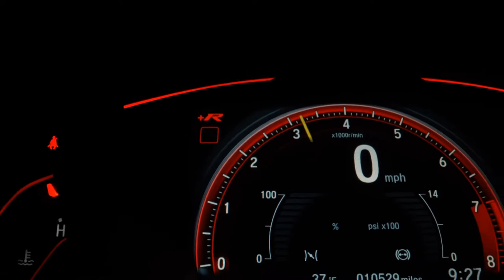VOLKSWAGEN SAVEIRO - 2015 - São Paulo/SP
VOLKSWAGEN / SAVEIRO CROSS CD
  2015
  FLEX
 Final de placa: 4
 MANUAL

* CABINE DUPLA *

MAIS BAIXO KM DE SÃO PAULO, SEM DETALHE NENHUM, LAUDO CAUTELAR 100% APROVADO, COM MANUAL E CHAVE RESERVA, TODA REVISADA, PNEUS NOVOS.

* AR CONDICIONADO
* DIREÇÃO ELÉTRICA
* MULTIMÍDIA
* SENSOR LUZ
* RODAS DE LIGA LEVE
* VIDROS ELÉTRICOS
* TRAVAS ELÉTRICAS
* COMANDOS NO VOLANTE
* CONTROLE DE TRAÇÃO
* AIR BAG
* ABS

Dados do Veículo
Veículo: VOLKSWAGEN / SAVEIRO 1.6 CROSS CD 16V
Ano: 2015/2015
Combustível: FLEX
Portas: 2 PORTAS
Câmbio: Manual
Cor: PRATA
KM: 60.000

✅ Air Bag
✅ Alarme
✅ Ar Condicionado
✅ Ar Quente
✅ Capota Marítima
✅ CD e MP3 Player
✅ CD Player
✅ Desembaçador Traseiro
✅ Direção Hidráulica
✅ Encosto de Cabeça Traseiro
✅ Freio ABS
✅ Protetor de Caçamba
✅ Rádio
✅ Rádio e MP3
✅ Retrovisor Fotocrômico
✅ Retrovisores Elétricos
✅ Travas Elétricas
✅ Vidros Elétricos
✅ Kit Multimídia
✅ Trio Elétrico
✅ Farol de Neblina
✅ Entrada USB
✅ Cartão SD
✅ Bluetooth
✅ Porta Copos
✅ Direção Elétrica
✅ Engate
✅ Android Auto
✅ Quebra Mato
✅ Sistema ISOFIX
✅ Bancos Esportivos
✅ Console Central
✅ Protetor de Cárter
✅ Rádio USB
✅ Som Original